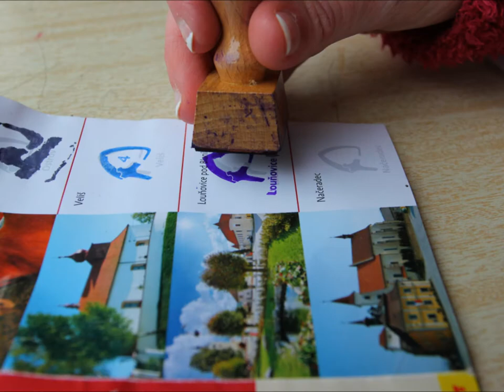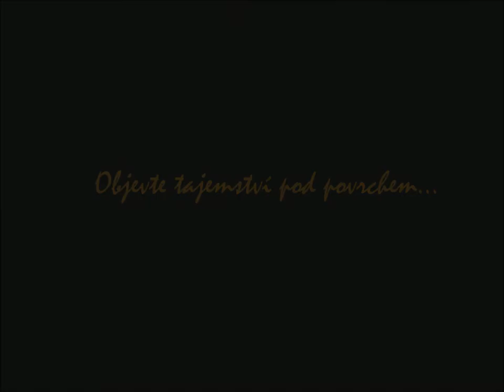Všední den blanického rytíře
Blaničtí rytíři ve skutečnosti vůbec nespí. Naopak, mají dost napilno. Přijeďte do Národního geoparku Kraj blanických rytířů!